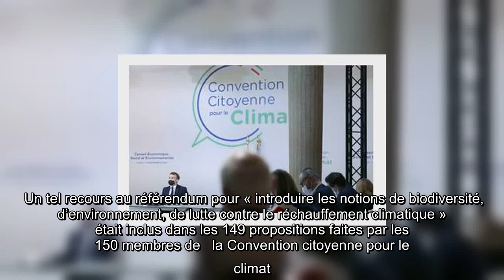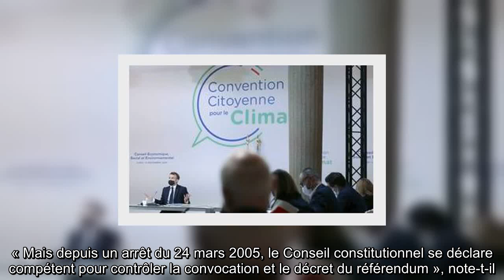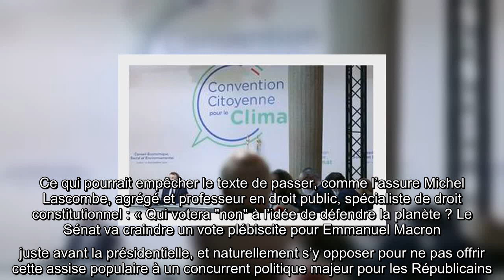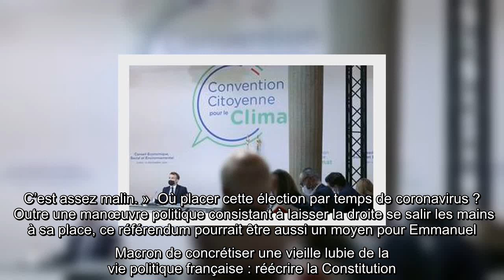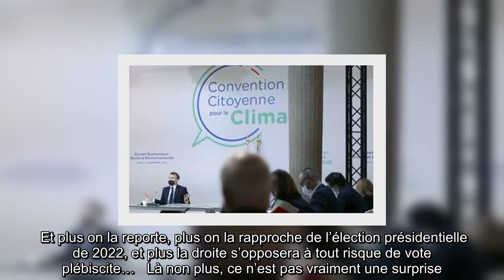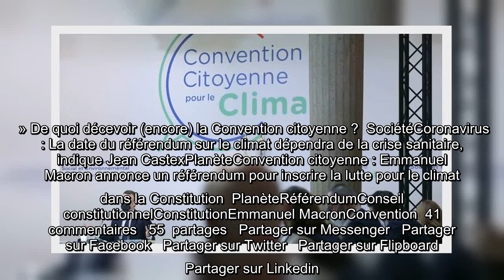✅ Convention citoyenne : Comment pourrait s’organiser le référendum sur la Constitution ?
✍ Emmanuel Macron souhaite un référendum pour inscrire la défense de l’environnement dans la Constitution, conformément à l’un des souhaits de la Convention citoyenne pour le climat.   Un vote populaire loin d’être simple à mettre en place.   « 20 Minutes » vous explique les différentes étapes à franchir avant que le référendum n’ait lieu.   Ce lundi, Emmanuel Macron a annoncé   l'organisation d’un référendum pour intégrer la défense du climat et la préservation de l’environnement dans l’article 1 de la Constitution.   Un tel recours au référendum pour « introduire les notions de biodiversité, d’environnement, de lutte contre le réchauffement climatique » était inclus dans les 149 propositions faites par les 150 membres de   la Convention citoyenne pour le climat. Mais comment organise-t-on un référendum ?  Deux voies possibles   Il existe deux façons de réviser la Constitution, selon Benjamin Morel, maître de conférences en Droit public à l’Université Paris II Panthéon-Assas. Première o ...